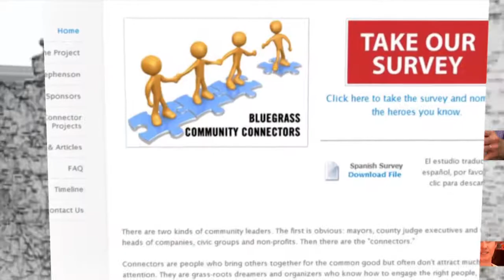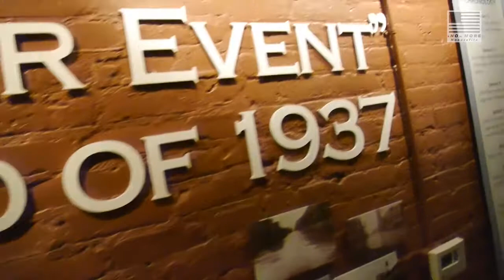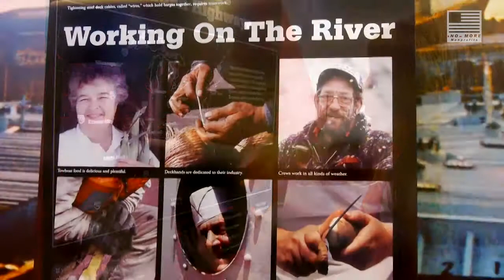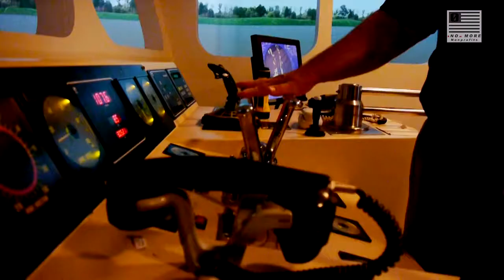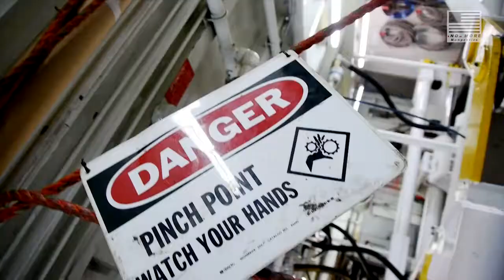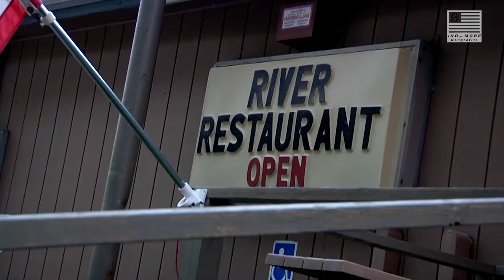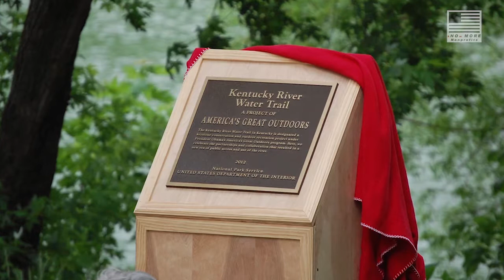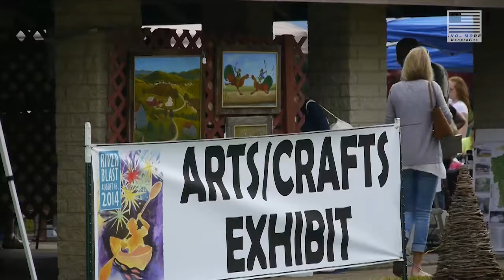Kentucky Nonprofits & Water PART 2 Life in KY Without Water Presented by kNOwMORE Nonprofits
Our tenth episode, “What Would It Be Like Without Water”,
Part Two, hosted by Brian Simmons, will feature segments on Paducah’s River Discovery Center where we’ll learn about commerce, travel, tourism and the history of the four rivers of Western Kentucky. Our second story will look at the Kentucky River Keeper, where we’ll learn about new river trails and recreational uses for our water systems, including dams along the Kentucky River. This episode will outline what it would be like without these critical educational and protective initiatives and how our communities can get involved.